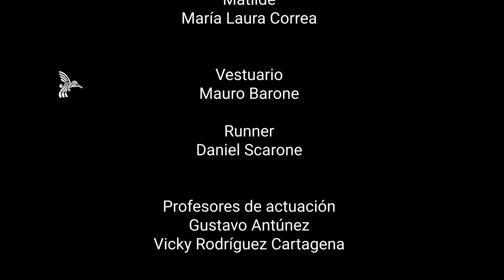"Agosto" (August: Osage County) Escena 2 - Taller 2023 - EscuelaVyG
Escena de la pelicula "Agosto" (August: Osage County)  Dirigida por John Wells y Guion de Tracy Letts